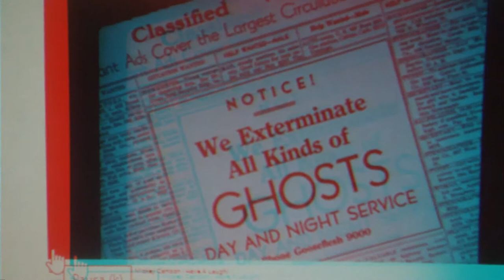Test W.D.Cartoon* 3D Anaglyph Interpolation [by Sergio Conegliano]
# Test W.D.Cartoon* 3D Anaglyph Interpolation [by Sergio Conegliano] via PhilatelicLens on Bloggie Sony & MAGIX Video deluxe 17 Premium *ref,